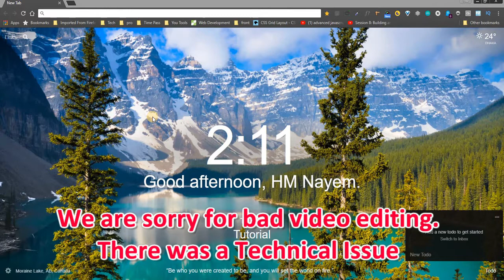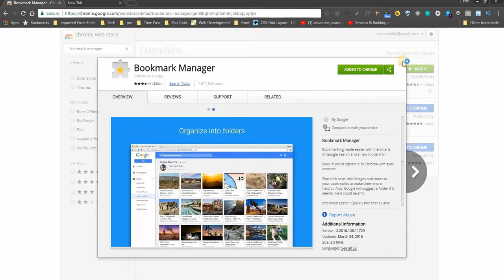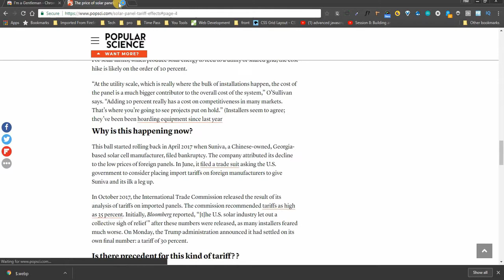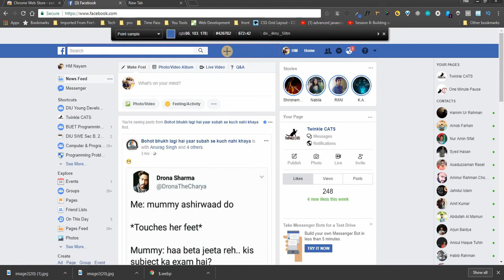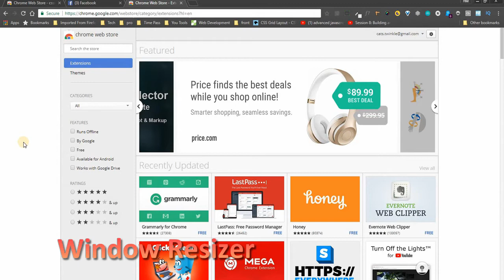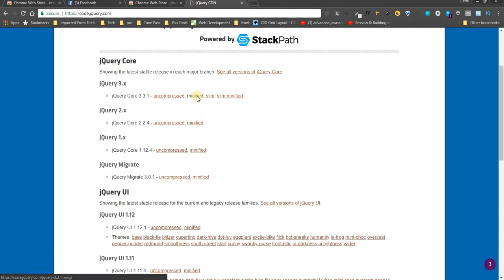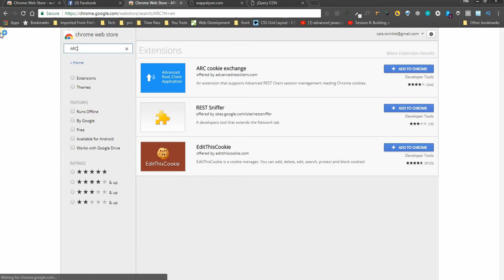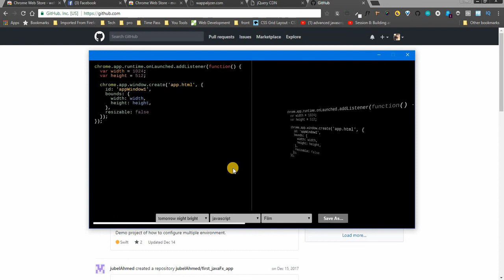22 Most Popular Chrome Extensions for Web Developers | ক্রোম এক্সটেনশন বাংলা ভিডিও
Google Chrome is the most popular web browser. Most the web developer use google chrome as their first choice. There is a lot of popular extensions google chrome has. In this video, I am talking about my favorite 22 chrome extensions.

Chrome Extensions List
1. Monentum
2. Bookmark Manager
3. Google Dictionary
4. Google Keep
5. Pocket
6. I am Gentleman
7. Awesome Screenshot
8. Onetab
9. Colorzilla
10. What Font
11. Page Ruler
12. CSS Shack
13. Window Resizer
14. Web Developer
15. JSON View
16. Javascript and CSS Code Beautifier
17. Wappalyzer
18. Web Server
19. Postman
20. Advance REST Client
21. Awesome Auto Complete for Github
22. Marmoset